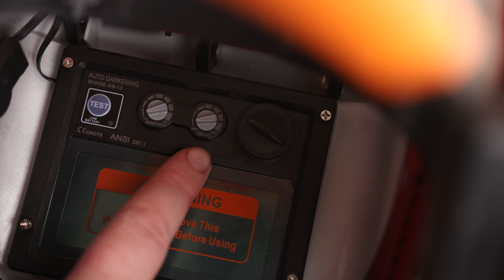Voice-Controlled Welding Helmet Automatic Flip-Up Shield - True Color Solar Powered Auto Darkening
Voice-Controlled Welding Helmet
Automatic Flip-Up Shield - True Color Solar Powered Auto Darkening Welder Mask with Adjustable Wide Shade Range 4/9-13 - Weld Hood for TIG MIG ARC (WH-1001)
Chanharm
Emily
please open
please close